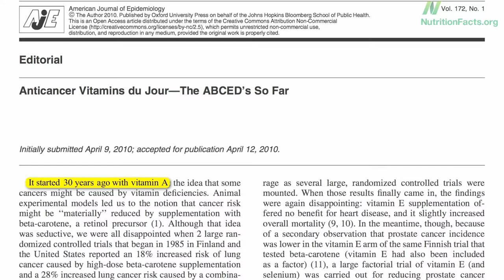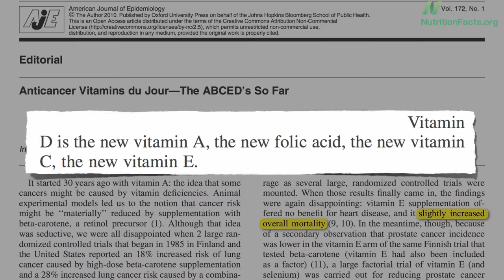Is vitamin D the new vitamin E?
DESCRIPTION: The Institute of Medicine's conservative position on vitamin D is understandable given the history of hyped vitamin supplements (vitamin A, beta carotene, folic acid, vitamin C, vitamin E) that turned out worthless or worse. Have a question about this video? and I'll try to answer it! Please feel free to post any ask-the-doctor type questions here in the comments section and I'd be happy to try to answer them. This is the third video in a nine day series on vitamin D Be sure to check out yesterday's video-of-the-day Evolutionary argument for optimal vitamin D level